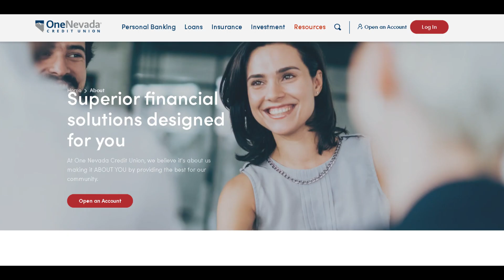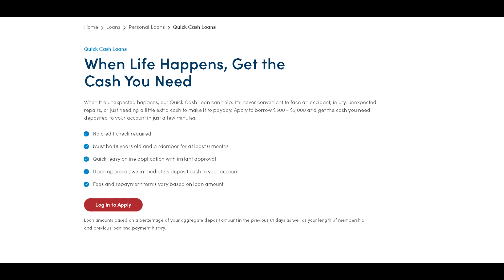One Nevada Credit Union Quick Cash Loans Review! No credit check required!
When Life Happens, Get the Cash You Need
When the unexpected happens, our Quick Cash Loan can help. It's never convenient to face an accident, injury, unexpected repairs, or just needing a little extra cash to make it to payday. Apply to borrow $500 - $2,000 and get the cash you need deposited to your account in just a few minutes.
No credit check required
Must be 18 years old and a Member for at least 6 months
Quick, easy online application with instant approval
Upon approval, we immediately deposit cash to your account
Fees and repayment terms vary based on loan amount
Log in to ApplyLog in to Apply for When Life Happens, Get the Cash You Need
Loan amounts based on a percentage of your aggregate deposit amount in the previous 61 days as well as your length of membership and previous loan and payment history.